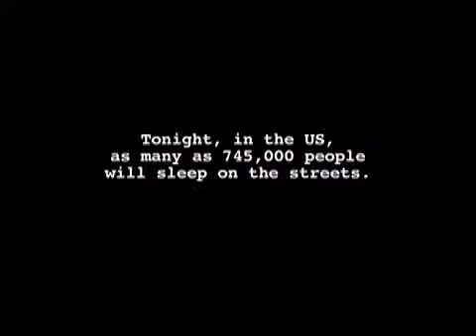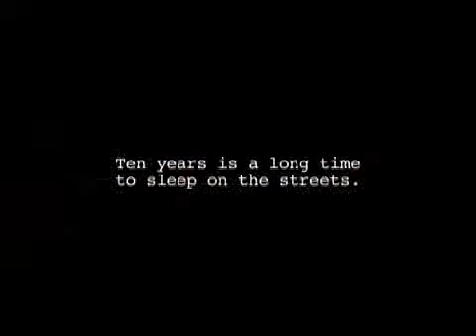Homeless Film Trailer 1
homelessfilm